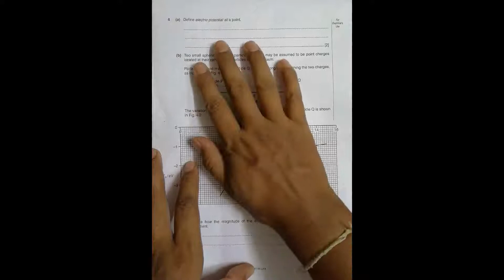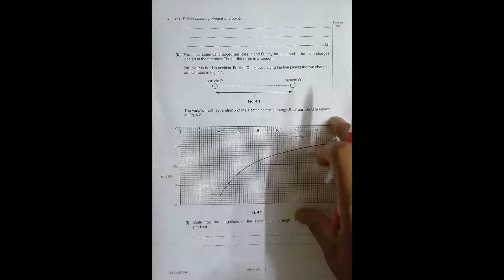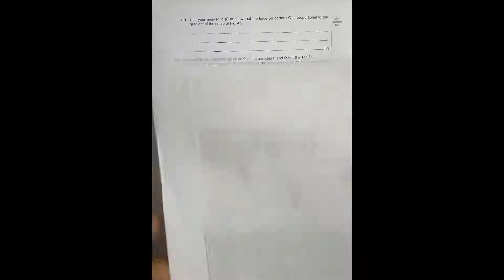2011 CAIE AS & A level May June Physics Paper 41 Q. No. 4 (9702/41/M/J/11) by Sajit C Shakya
2011 CAIE AS & A level May June Physics Paper 41 Q. No. 4 (9702/41/M/J/11) by Sajit Chandra Shakya from Nepal

Chapter - ELECTRIC FIELD